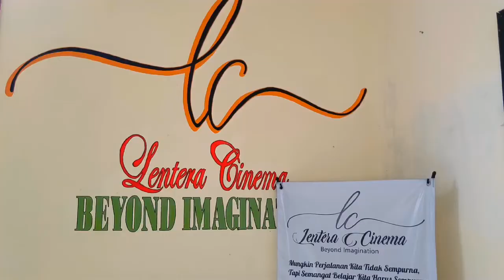Menuju 40 Tahun SMP PGRI 1 Sempor